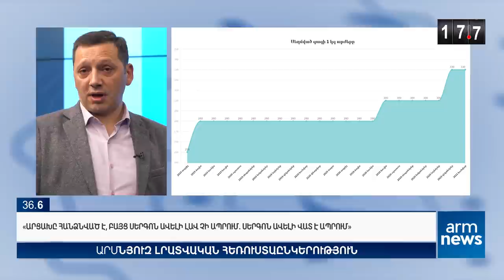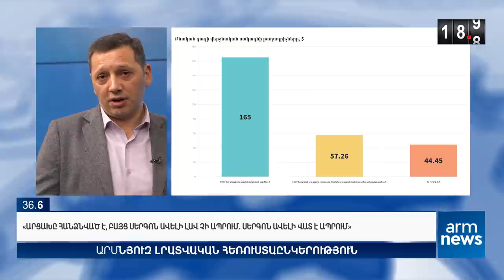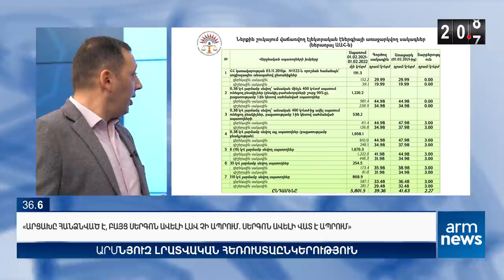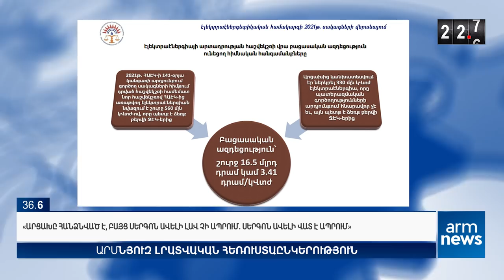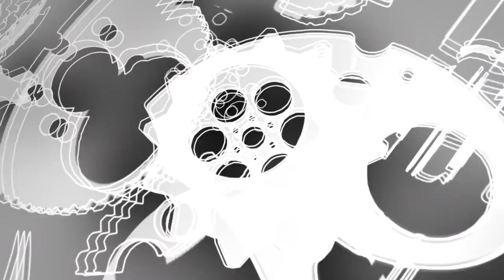Արցախը հանձնված է, բայց Սերգոն ավելի լավ չի ապրում: Սերգոն ավելի վատ է ապրում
ArmNews #36․6

«ԱրմՆյուզը» հեռուստատեսությամբ՝